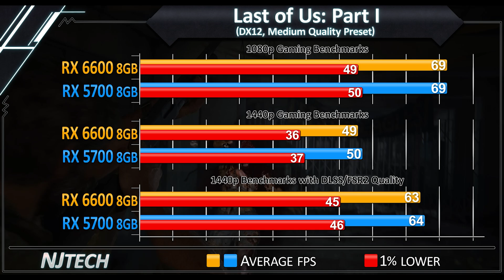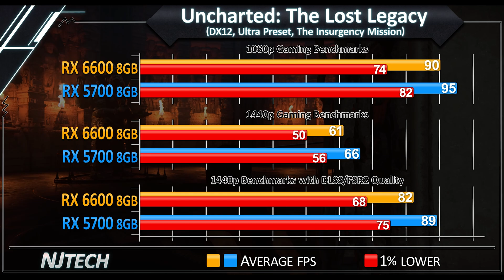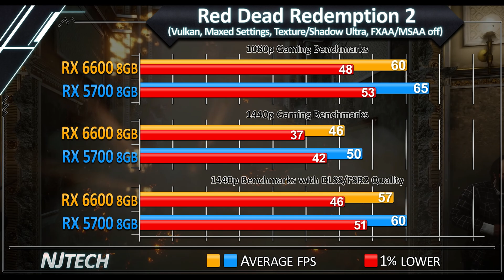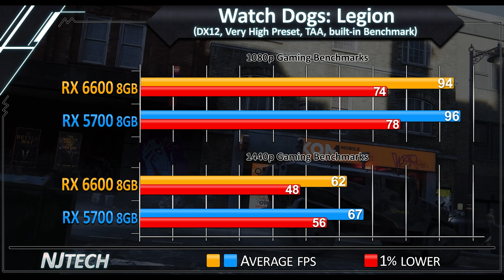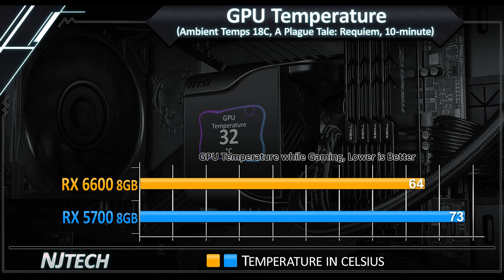RX 6600 vs RX 5700 - 1080p & 1440p Gaming Benchmarks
50+ Benchmarks - 1080p & 1440p + DLSS/FSR Benchmarks

0:00 - GPU Spec's

(AMD 23.4.3/ Nvidia 531.79 Drivers)
0:10 - Star Wars Jedi: Survivor

(AMD 23.4.2/ Nvidia 531.68 Drivers)
0:21 - Last of Us: Part I
0:32 - Resident Evil 4 Remake
0:43 - Hogwarts Legacy
0:54 - Dead Space Remake
1:05 - The Callisto Protocol
1:16 - Call of Duty: Warzone 2.0
1:27 - Marvel's Spider-Man: Miles Morales
1:38 - Uncharted 4: The Lost Legacy
1:49 - A Plague Tale: Requiem
2:00 - Assassin's Creed: Valhalla
2:11 - Cyberpunk 2077
2:22 - God of War
2:33 - Red Dead Redemption 2
2:44 - Horizon Zero Dawn
2:55 - Destiny 2: Season of the Seraph
3:06 - Apex Legends
3:17 - Forza Horizon 5
3:28 - Watch Dogs: Legion
3:39 - Rainbow Six Extraction
3:50 - Total Average of 20 Games
4:01 - GPU Temperature
4:12 - GPU Power Draw

Test System Specs:
CPU: Ryzen 7 7800X3D
Motherboard: MSI X670-P Pro Wifi
RAM: DDR5 6000MHz CL36 2x16GB

PSU: Corsair RM1000X
OS: Windows 11 22H2 (Debloated)
GPU: Sapphire RX 5700 Pulse
Sapphire RX 6600 Pulse